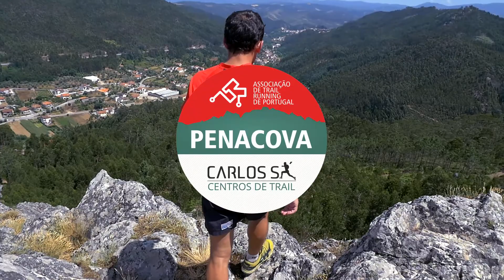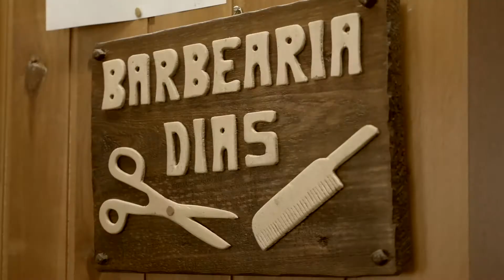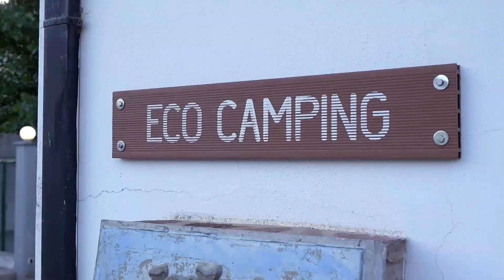Centro Trail Running e BTT de Penacova